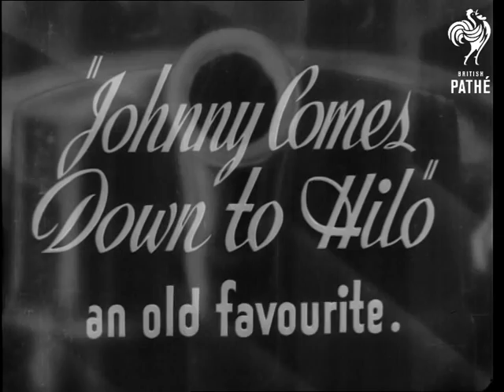The Royal Naval Singers (1935)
Titles read: "Now Pathetone has pleasure in presenting - The ROYAL NAVAL SINGERS - One of the features of the Portsmouth Navy Week.  These serving Naval Ratings are keeping alive the traditions of singing the old-time Sea Shanties".

Location of events unknown - London, Pathe Studio?

Various shots of a group of men in old-fashioned sailor costumes of striped jerseys and bandanas on their heads, singing an old sea shanty, 'Johnny Comes Down to Hilo'.  The Royal Naval Singers stand and sit around on a set of an old ship.
 FILM ID:1118.01